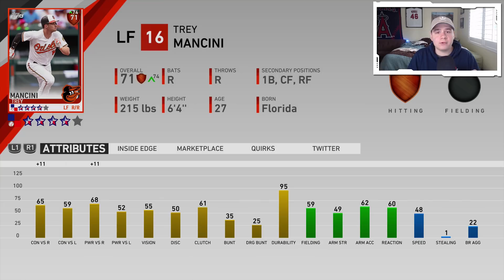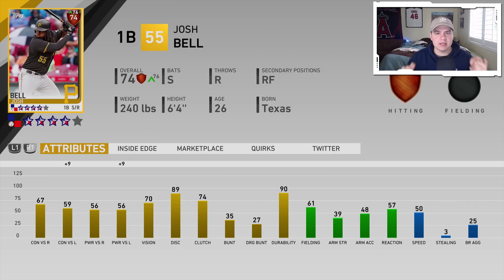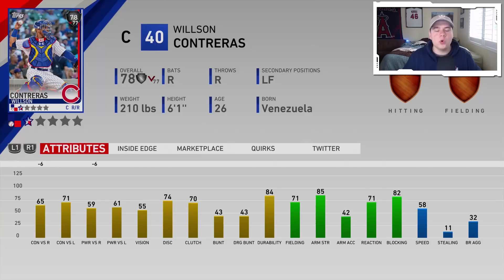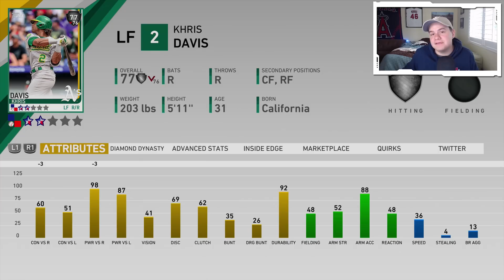First Roster Update Predictions! MLB The Show 19 Diamond Dynasty